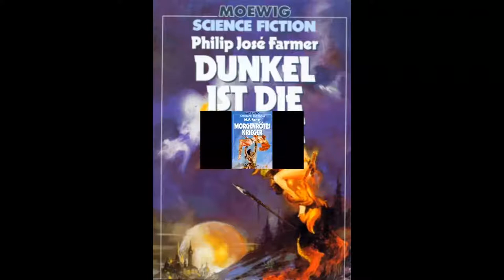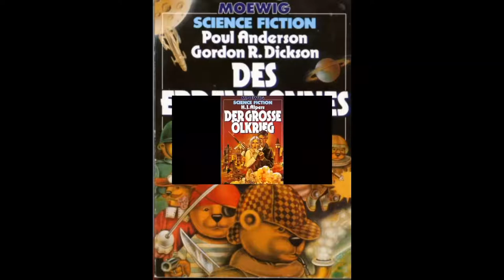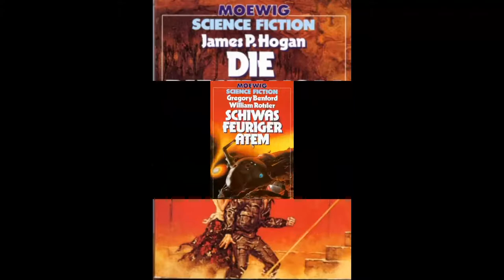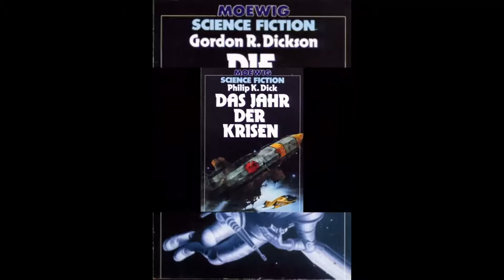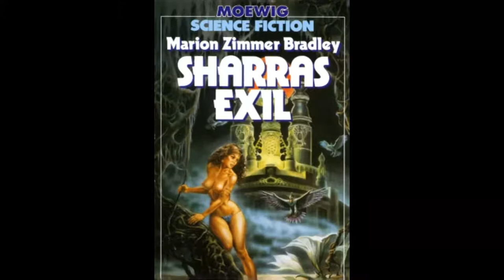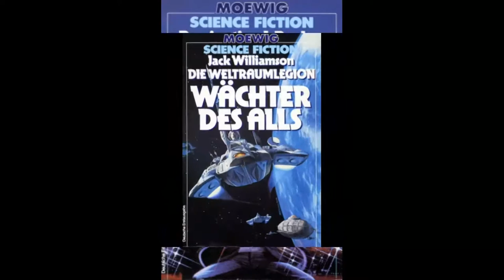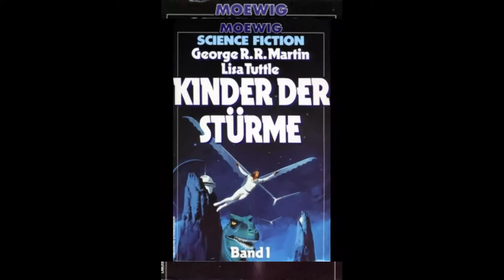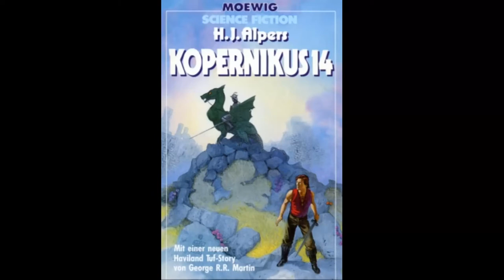Diashow Moewig Science Fiction 3500 - 3699 Cover Photos de couverture Immagini di copertina 1980-86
baldowe sciencefiction sciencefictioncover Hier präsentiere ich alle Titelbilder der Bände 3500 bis 3699 der Science Fiction-Taschenbuchreihe "Moewig Science Fiction" aus den Jahren 1980 bis 1986.
 Qui presento tutte le copertine dei volumi dal 3500 al 3699 della serie di brossura di fantascienza "Moewig Science Fiction" dal 1980 al 1986.
 Je présente ici toutes les couvertures des volumes 3500 à 3699 de la série de livres de poche de science-fiction "Moewig Science Fiction" de 1980 à 1986.
 Here I present all the covers of volumes 3500 to 3699 of the science fiction paperback series "Moewig Science Fiction" from 1980 to 1986.
 Šeit es piedāvāju visus zinātniskās fantastikas grāmatu sērijas "Moewig Science Fiction" 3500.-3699. sējuma vākus no 1980. līdz 1986. gadam.
 Aquí presento todas las portadas de los volúmenes 3500 a 3699 de la serie de libros de bolsillo de ciencia ficción "Moewig Science Fiction" de 1980 a 1986.
 Aqui apresento todas as capas dos volumes 3500 a 3699 da série de brochuras de ficção científica "Moewig Science Fiction" de 1980 a 1986.
 ここでは、1980年から1986年までに発売されたSF文庫シリーズ「モーウィグ・サイエンス・フィクション」の3500巻から3699巻までの表紙をすべて紹介します。